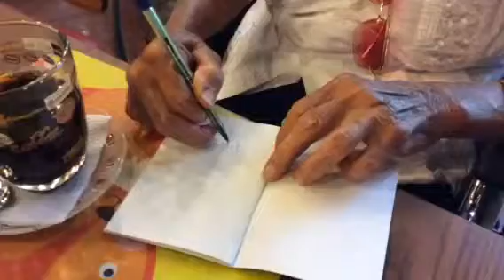Carlos Rubira da su Autógrafo a Gloria Reyes Barros -Viaje "Historico y de Esperanza "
Don Carlos Aurelio RUBIRA ,firma un autógrafo para Gloria Reyes ,desde el museo de Julio Jaramillo en Guayaquil Ecuador,para EL MUNDO AL DÍA CON GLORIA, Gloria Reyes Barros.
Honorable Juez de la Suprema Corte del Estado de New York Carmen Velasquez Almeida en el viaje HISTORICO Y DE ESPERANZA, a traves de el PROGRAMA EL MUNDO AL DIA CON GLORIA; video tomado por Gloria Reyes Barros.